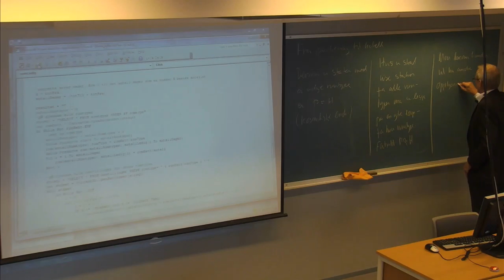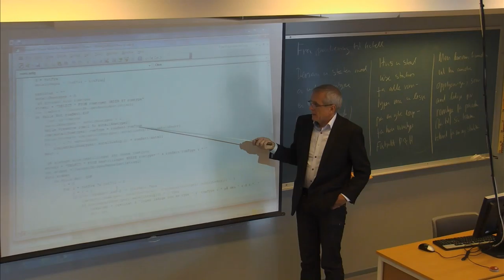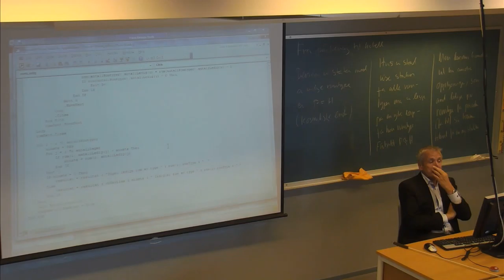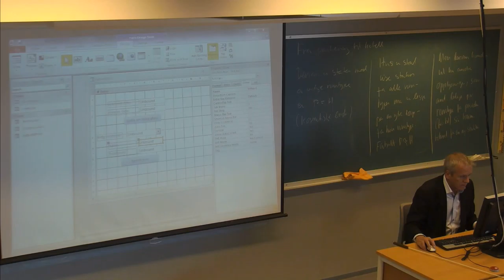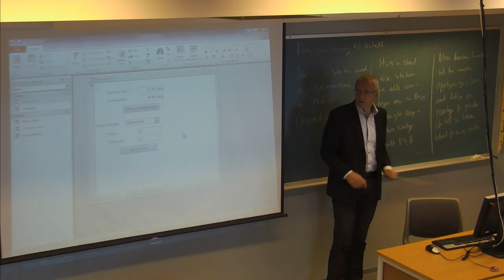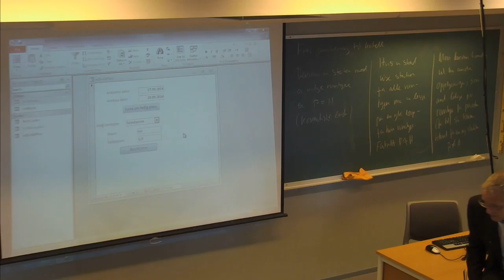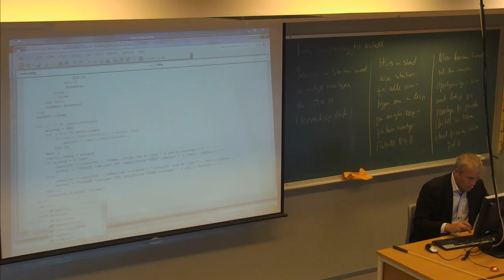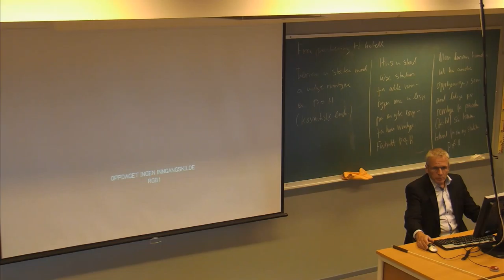01-F-34 Forelesning IBE151 (29. sept. 2014)